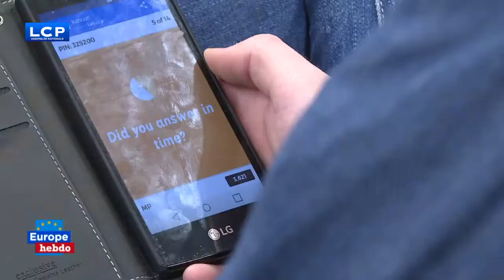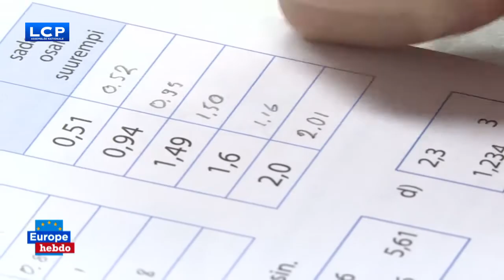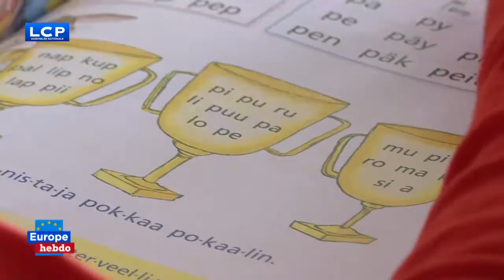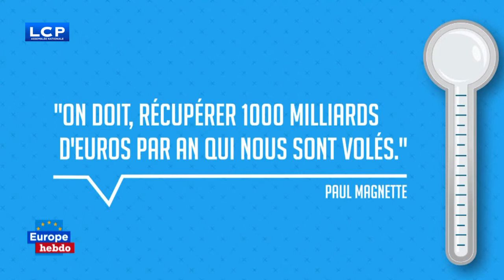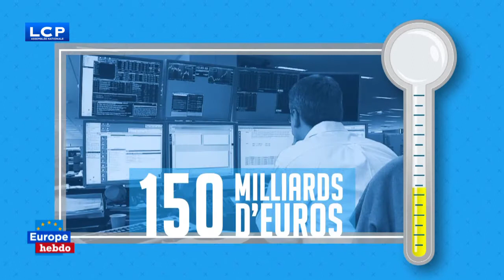Vers une Europe à plusieurs vitesses ?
Un sommet des chefs d’Etat de l’Union Européenne , un  mini sommet européen à Versailles quelques jours plutôt .
France Allemagne Italie Espagne pour tenter de relancer l’Europe après le Brexit .François Hollande et Angela Merkel veulent jouer la carte d’une Europe à plusieurs vitesses.

Invités :

Jean Arthuis député européen français  du groupe de l’alliance des démocrates et libéraux pour l’Europe ..

Marc Tarabella , député européen belge  du   Groupe des Socialistes et Démocrates .